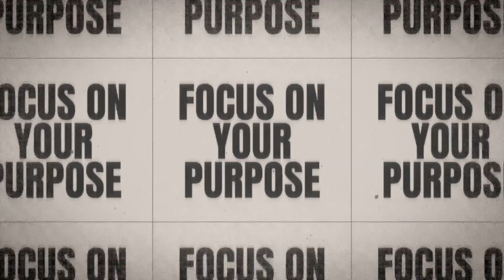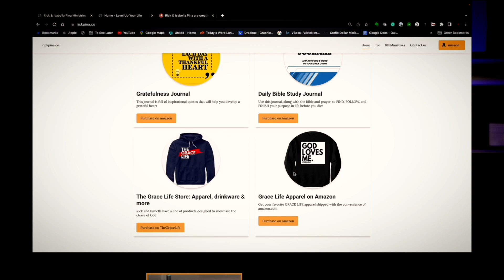The Power of Belief and Hope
Today, we continue our series entitled "Laser Focus," emphasizing living with a Laser Focus on the Fixed Purpose God established for us before the world began.

Key Points:

1. When your breakthrough comes, it will seem almost too hard to believe: Jacob struggled to believe his long-lost son was alive, highlighting how God's blessings can exceed our expectations and be hard to grasp.

2. There will come a day when God exceeds your greatest expectations: Joseph's reunion with his family was beyond their wildest dreams, illustrating that God's blessings surpass our greatest hopes.

3. Your work is to believe God: Jesus taught that believing in Him is the work God requires, reminding us that our primary task is to maintain faith even without physical evidence.